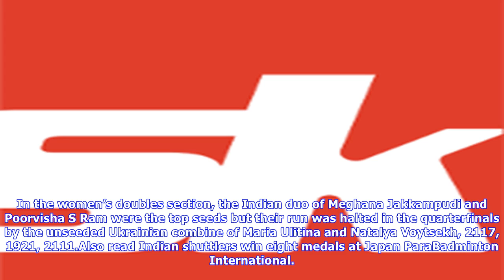Kharkiv international 2017: nandagopal kidambi wins double crown, three indians with runners-up fin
Kharkiv international 2017: nandagopal kidambi wins double crown, three indians with runners-up finishes
by Sudeshna Banerjee @Sudsports Nandagopal in red is Srikanths elder brotherDoubles shuttler Nandagopal Kidambi won two titles as the Indian contingent finished on a high at the $20, 000 FZ Forza Kharkiv International 2017 held at Kharkiv, Ukraine on Sunday. In both the men’s doubles and the mixed doubles disciplines at this International Challenge level event, the elder brother of the Indian men’s singles No. 1 Srikanth Kidambi was a part of the pair that upset the respective top seeds. The win...